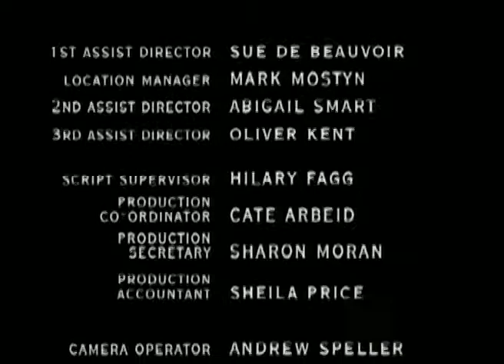grafters episode 1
from 1997 robson green drama